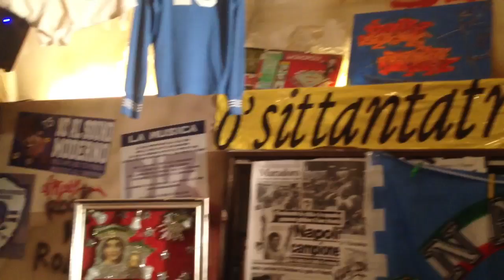TuttoNapoli - Enzo D'Orta